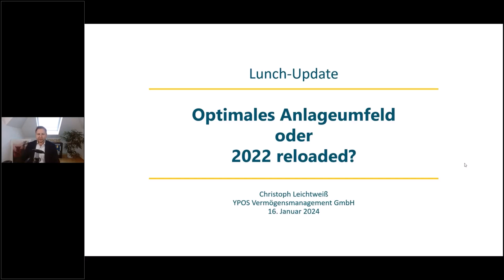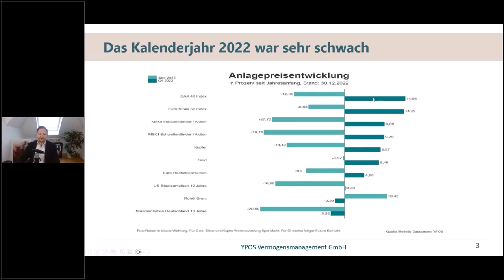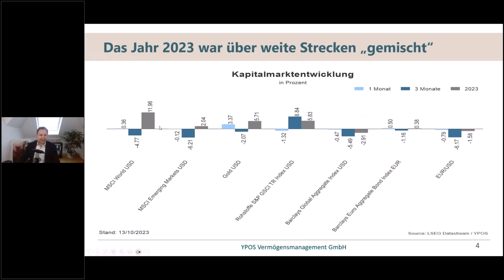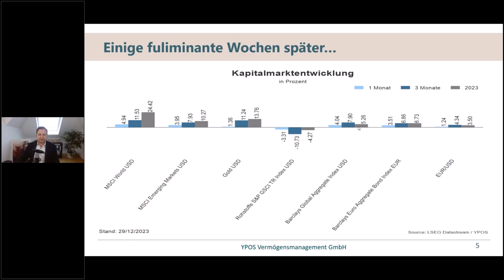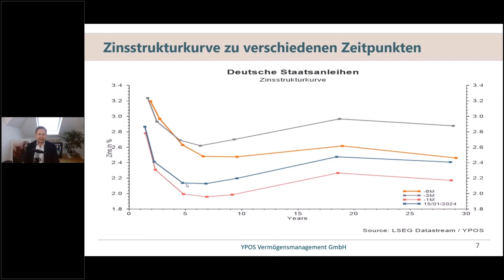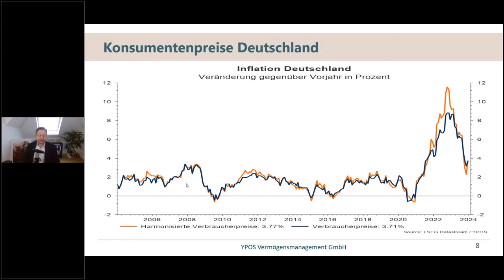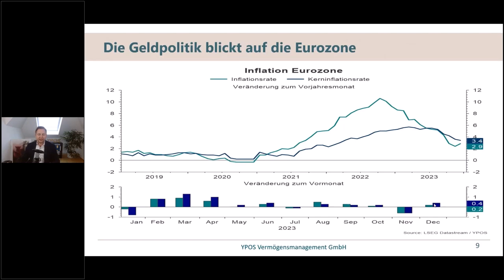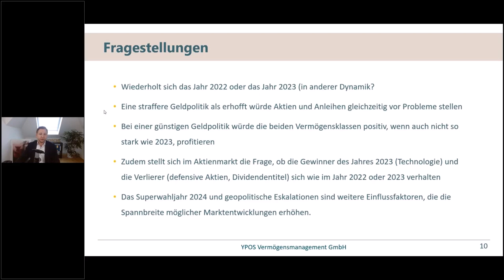Optimales Anlageumfeld oder 2022 reloaded?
Die Themen im Überblick:
Inflation: Fakten und Erwartungen im Überblick
Zinserwartungen: Plausible Richtung, aber Umfang fragwürdig
Anlagestrategie: Mal wieder keine Diversifikation?